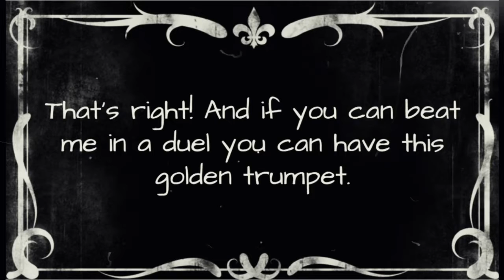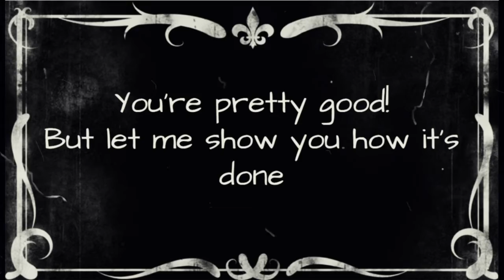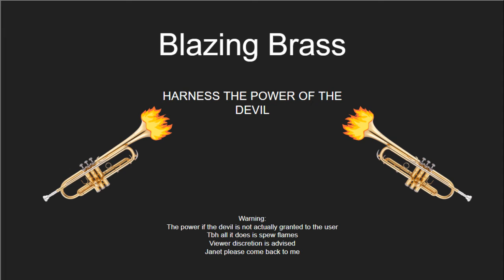Blazing Brass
Blazing Brass: the only trumpet rewarded by the devil himself, totally not the fiddle thing

Director/Cameraman/Sign: Jonathan Leslie White
Johnny: Adam Not Garret
Editor/Devil: Jacob DaLeader Coppedge

inspired by Devil Went Down to Georgia by The Charlie Daniels Band